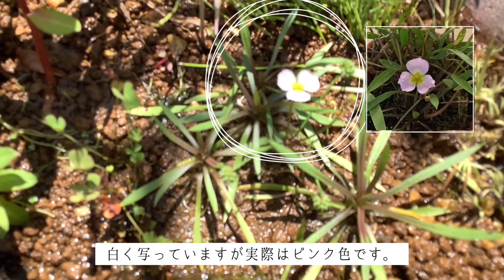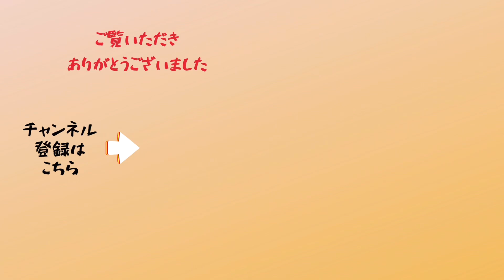信楽ビオトープ 二十四節気 2024年6月5日 芒種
生き物はメダカ、ミナミヌマエビ、淡水シジミがいます。
他にもこの信楽焼きのビオトープには湿地性植物や水生植物が植わっています。
　・山紫陽花（ヤマアジサイ）　藍姫
　・ウォータークローバーヨーロピアン
　・野州花石菖（ヤシュウ ハナゼキショウ）
　・十和田芦（トワダアシ）
　・姫砥草(ヒメトクサ)
　・斑入り石菖（フイリセキショウ）
　・沼虎の尾（ヌマトラノオ）
　・瞳草(ヒトミソウ)
　・オーストラリアンクローバーヒドロコティレミニ
　・バルデリア ラヌンクロイデス

　曲名：Mosswood
　作者：Steve Adams

動画編集ソフト：VLLO